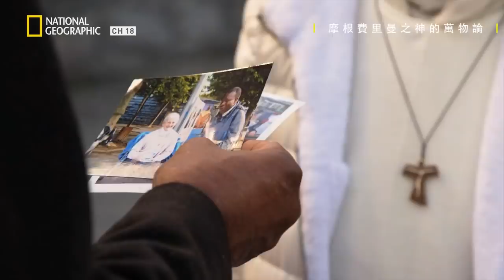聖水、神蹟這真實存在嗎? 跟著摩根費里曼尋找這位被天主教會認定神蹟的修女【摩根費里曼之神的萬物論】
★ 05月17 日  星期五@ 22:00 　有線電視18頻道國家地理

| 摩根費里曼之神的萬物論3: 神的異象
The Story of God with Morgan Freeman 3: Ep.3: Visions of God
神會透過異象跟我們說話嗎？科學能夠解釋所謂的靈啟嗎？在本集節目中，摩根將會到世界各地走訪認為自己曾經收到神明訊息的人。